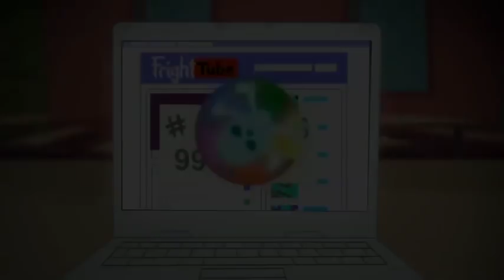Monster High™ 💜 Beguiling De Nile! 💜 Volume 2 Mix 💜Cartoons for Kids